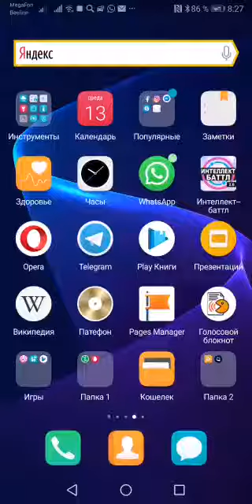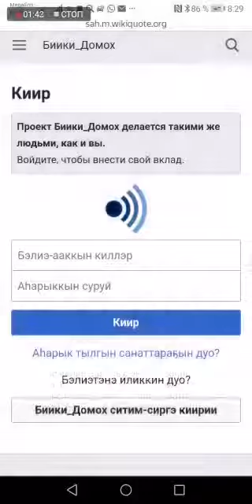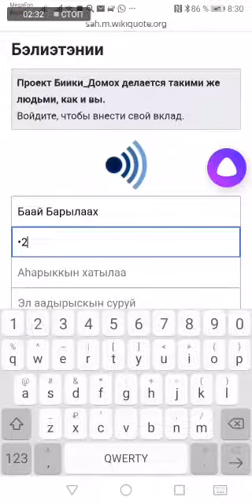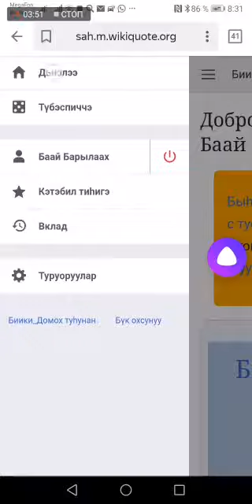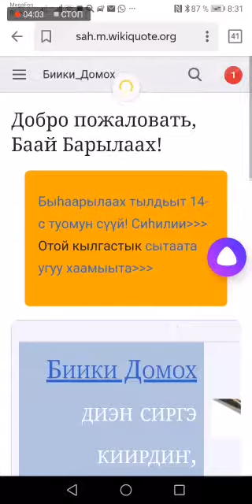Биики домоххо бэлиэтэнии (регистрация).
Биики домоххо хайдах регистрацияланарга субэ. Саха Бикипиэдьийэ салайааччыта Н. Н. Павлов-Халан тус бэйэтэ уһулбут биидьийэтэ.